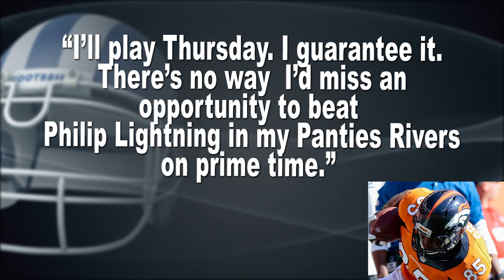Is Paxton Lynch A Bad Quarterback?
The Denver Broncos are preparing for the San Diego Chargers on a short week for Thursday Night Football without their head coach. Paxton Lynch did not have a great first start as a rookie, but it looks like Trevor Siemian is heathy enough to play this week.

ThatsGoodBroncos discusses why Lynch might not be a good NFL QB, and why Siemian has potential to be great. The Broncos also have right tackle Donald Stephenson and tight end Virgil Green back to strengthen the biggest weakness on the team, the offensive line.